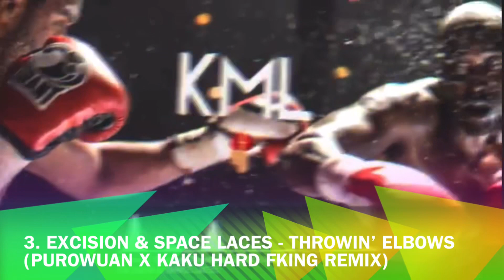Top 15 PuroWuan Drops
I hope you like PuroWuan’s style of music because I love it.